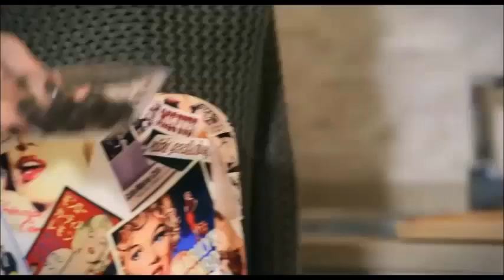ANLIYOR MUSUN Şiir SELAMİ TIRAŞLAR Yorum SELAMİ TIRAŞLAR